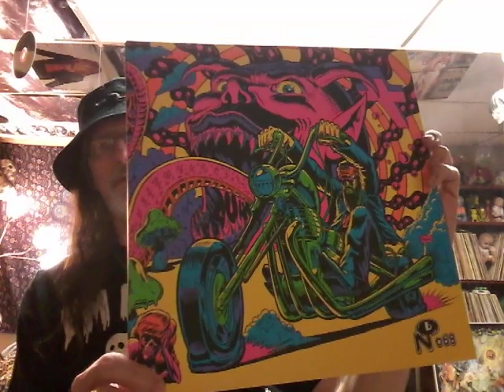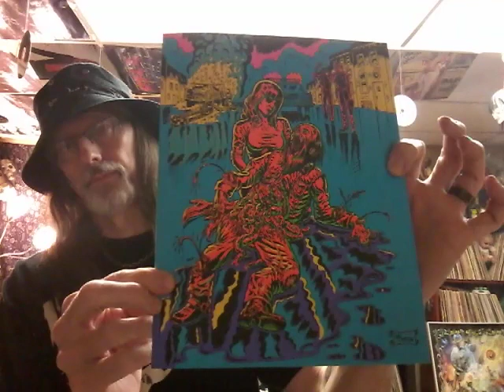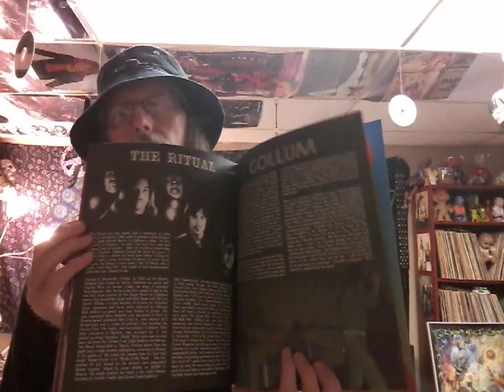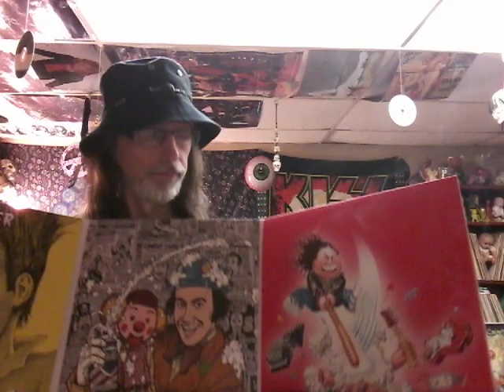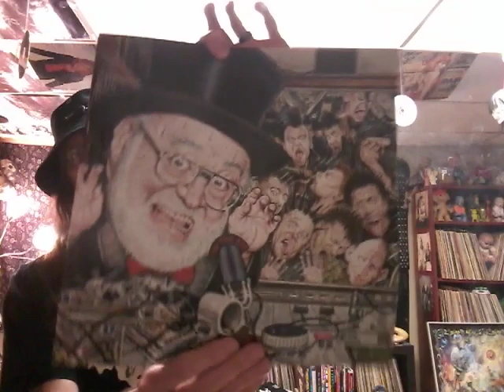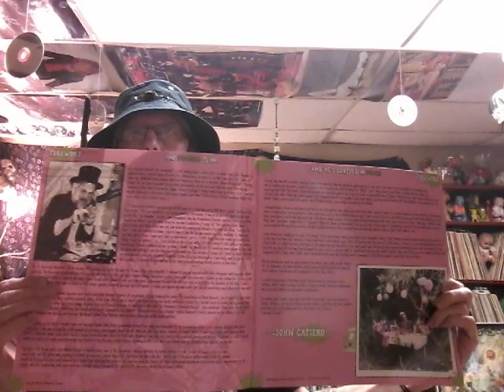VINYL UPDATE-- PLAID ROOM RECORDS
Some awesome VINYL finds